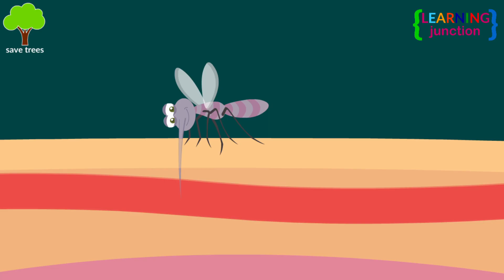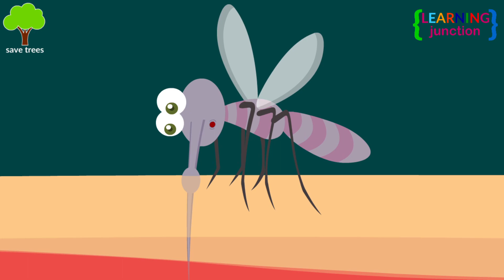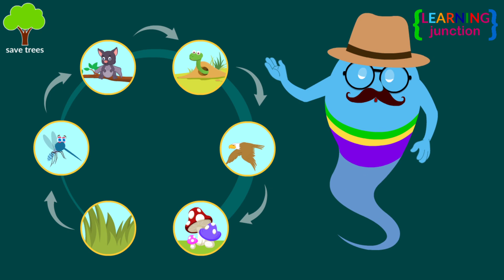What If We Killed All Mosquitoes? - Learning Junction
Mosquitoes suck your blood and spread disease. Nearly 700 million people get a mosquito-borne illness each year, resulting in over 725,000 deaths.

Female mosquito bites are at best an itchy nuisance, and at worst, they can transmit dangerous diseases like malaria, dengue, yellow fever, chikungunya, encephalitis, and west nile virus.

Let's see- What would happen if the world's deadliest animal mosquitoes disappeared?